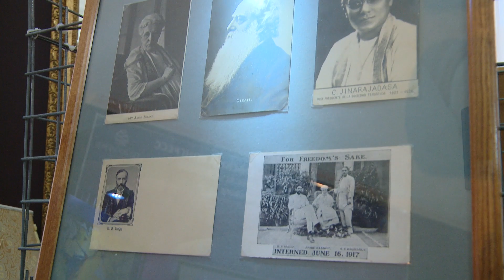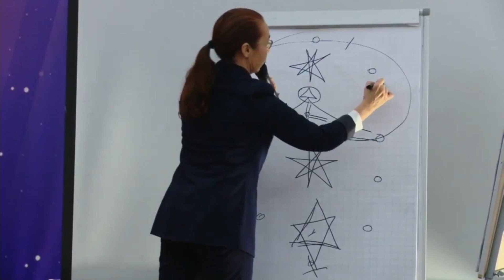II МЕЖДУНАРОДНЫЙ ТЕОСОФСКИЙ КОНГРЕСС 17-18 НОЯБРЯ 2018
Работа II МЕЖДУНАРОДНОГО ТЕОСОФСКОГО КОНГРЕССА В САНКТ-ПЕТЕРБУРГЕ

II МЕЖДУНАРОДНЫЙ ТЕОСОФСКИЙ КОНГРЕСС посвященный 143-й годовщине основания Теософского общества и 130-летию выхода в свет  «Тайной Доктрины» Е.П. Блаватской
Россия, Санкт-Петербург, 17, 18 ноября 2018 г.